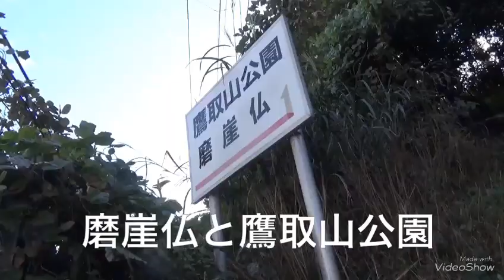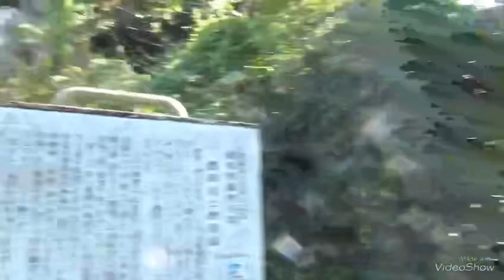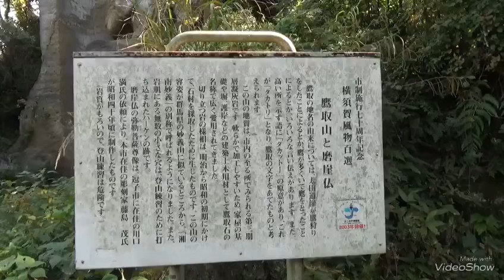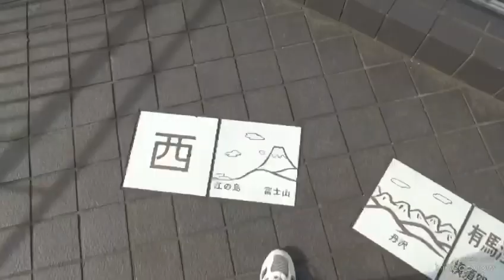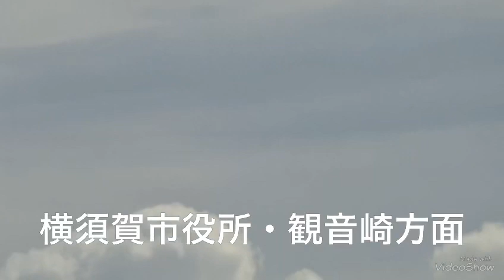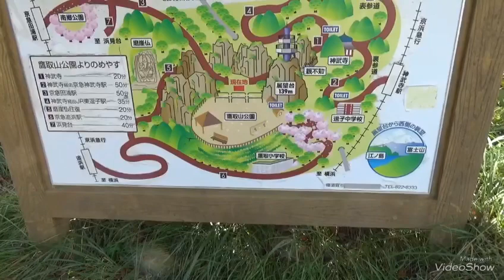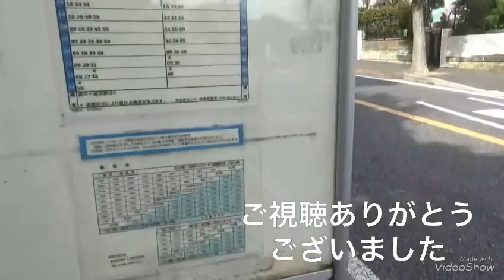鷹取山公園に行ってきた！（展望台からの景色編）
神奈川県横須賀市と神奈川県逗子市の堺ら辺にある鷹取山公園に行ってきました。ここは岩登り等が出来る山で今でもやっている方がいます。（現在は許可を受けた方のみ・許可なくして岩登りは出来ません！
立ち入り禁止エリアには一切入っていませんが山という特性上転倒や虫刺され小動物（蛇やその他）との遭遇等の可能性もあります。自己責任にて行動をお願いします。
では景色をたっぷりとお楽しみください！